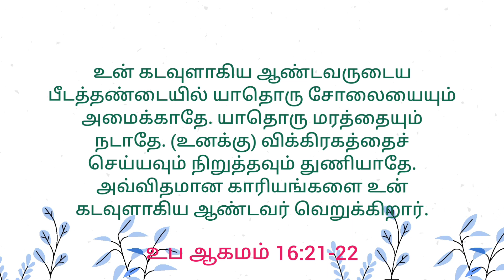Today's Gospel (16.05.2022) | இன்றைய நற்செய்தி | God's word | Sis. Sheriba Shaji